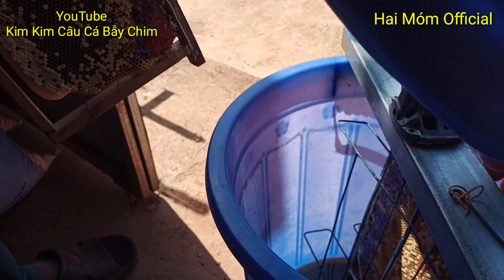Cách Lấy Mật Ong Rừng Nuôi Tại Nhà I Cách Thiết Kế Máy Quay Mật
Hai Móm cảm ơn các Bạn đồng hành cùng Hai Móm, chúc các Bạn thêm thành công
- Cảm ơn tấm lòng của các Bạn
- Chân thành xin cảm ơn,
- Trân Trọng
- ASIA COMMERCIAL BANK : ACB: 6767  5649

cachghepcaphe